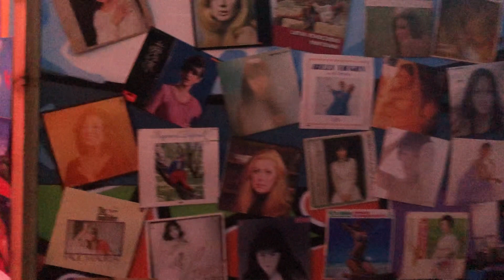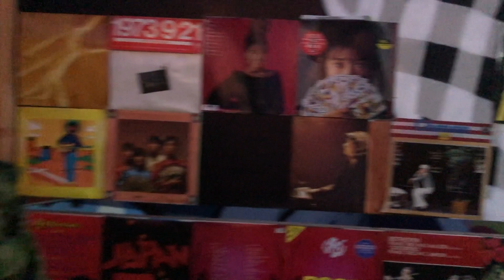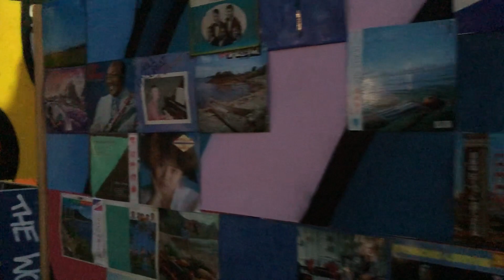Record Maze @ Fuji Rock Festival 2019, Niigata, Japan